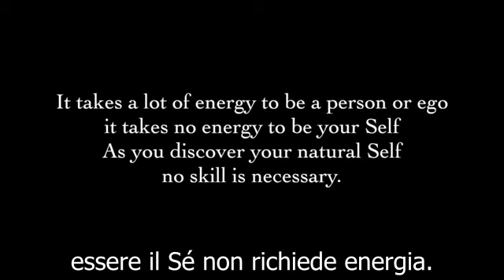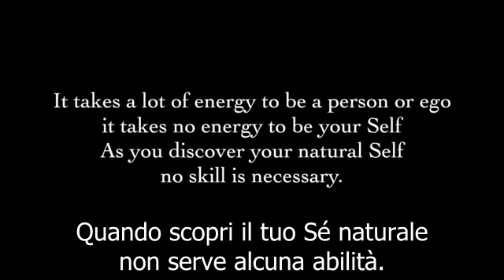Mooji - subITA - La saggezza del cuore _Seconda parte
"Occorre parecchia energia per essere la persona o l'ego; per essere il Sé non richiede energia. Quando scopri il tuo Sé naturale, nessuna abilità è più necessaria".
~ Mooji

Questo è un brano tratto dal video intitolato 'The Answer of All Answers' (La risposta di tutte le risposte).
Il satsang si è svolto a Londra, il 16 novembre 2013, durante la prima sessione.